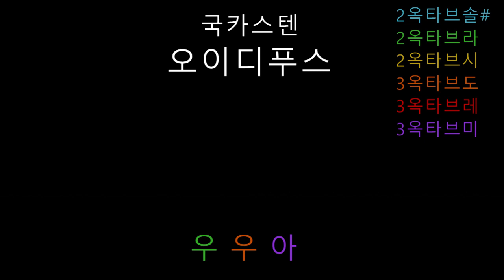국카스텐 - 오이디푸스 (음정체크)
하현우님이 부른 '오이디푸스'입니다. 후렴구에 고음부분이 많아서 역시 아무나 부를수가 없는 곡이네요.